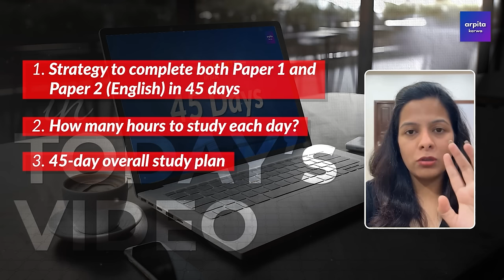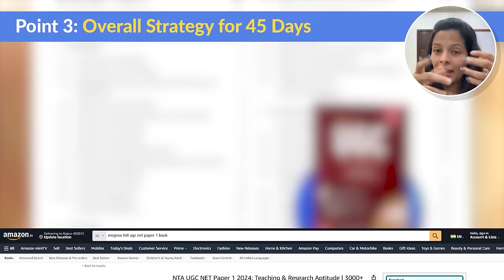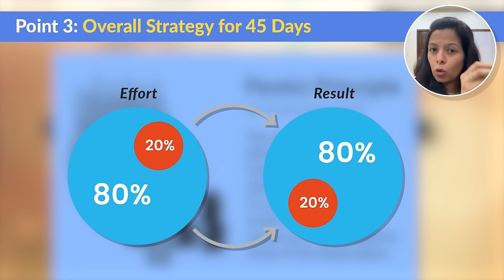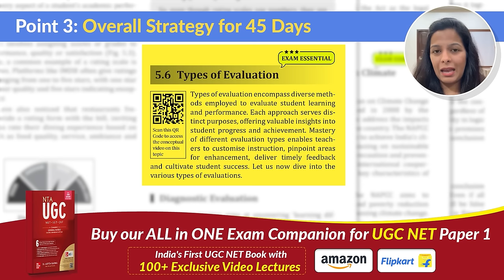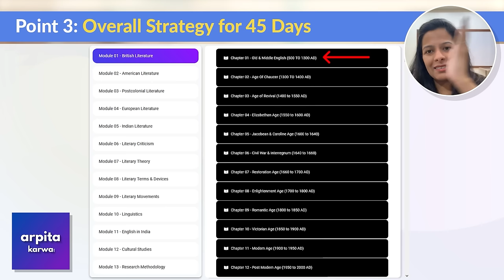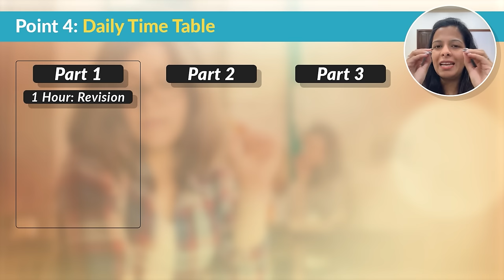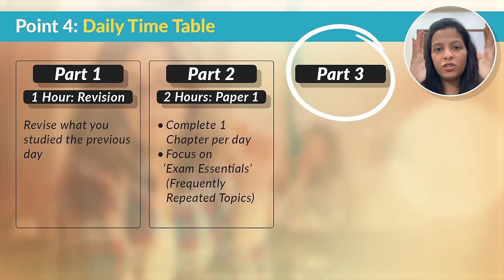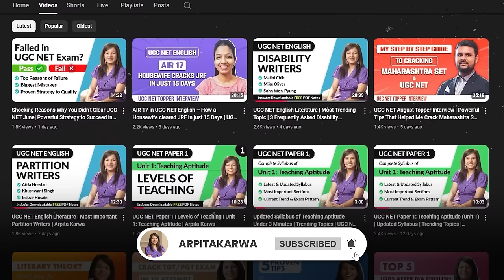UGC NET December 2024 | The Ultimate 45-Day UGC NET Study Plan | Detailed Timetable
Are you gearing up for the UGC NET December 2024 exam but feeling overwhelmed by the limited time left? Don't worry—we’ve got you covered! In this video, we present the Ultimate 45-Day Study Plan to help you maximize your preparation and ace the UGC NET! 🚀

🔍 What You’ll Find in This Video:
✅ A detailed, day-by-day timetable tailored specifically for the UGC NET December 2024 exam
✅ Subject-wise focus areas to help you allocate time efficiently
✅ Tips on tackling high-weight topics and scoring sections
✅ Strategies to manage time, stay motivated, and avoid burnout
✅ Exclusive resources and revision techniques that can boost your chances of success

This plan is designed to make your preparation more structured, focused, and manageable—even if you're starting now! Get ready to level up your study game with a step-by-step guide that covers everything you need to succeed.

👉🏼 Drop a WhatsApp Message to download FREE PDF notes of this lecture- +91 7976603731 or click on this